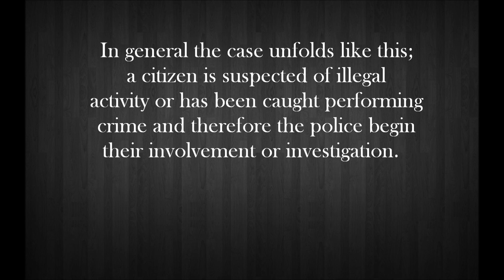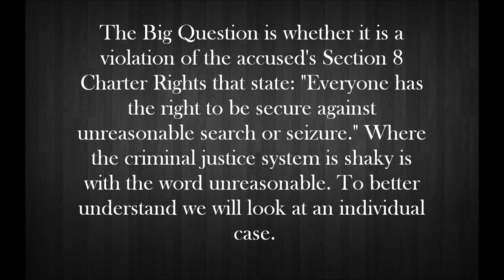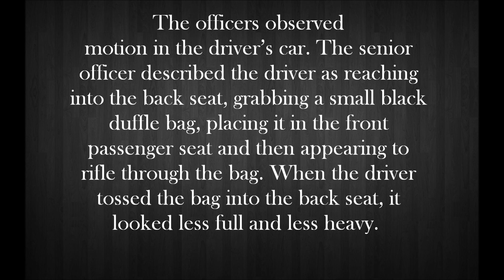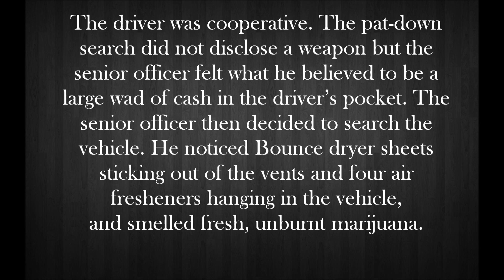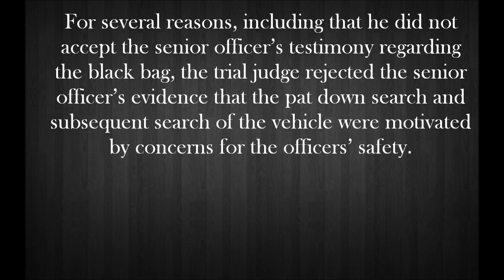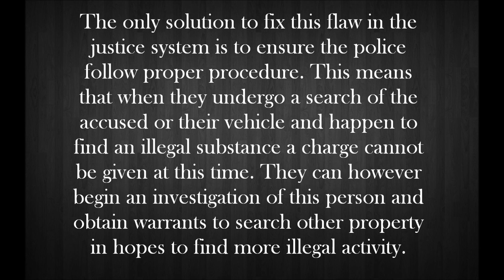Conflicts with Search and Seizure Charter Rights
In depth look at how Section 8 of the Charter has let criminals get off free.